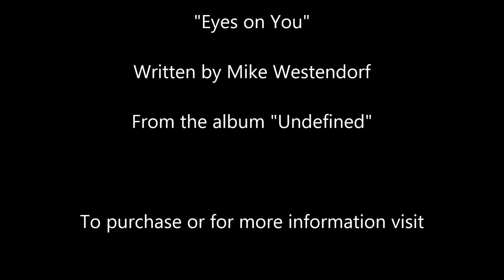Eyes On You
From the album "Undefined" by recording artist Mike Westendorf.